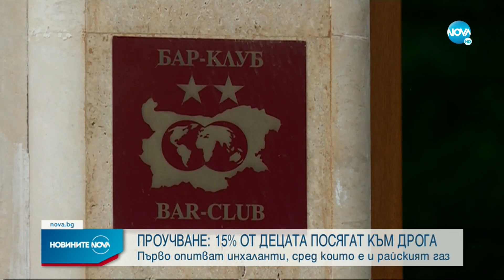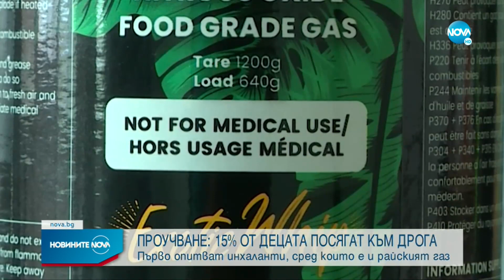Проучване: 15% от децата посягат към дрога